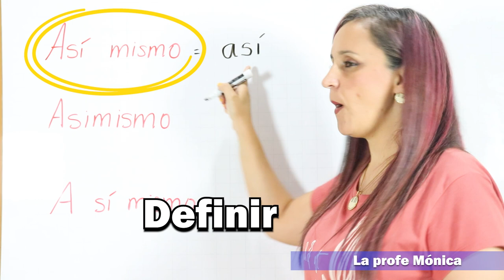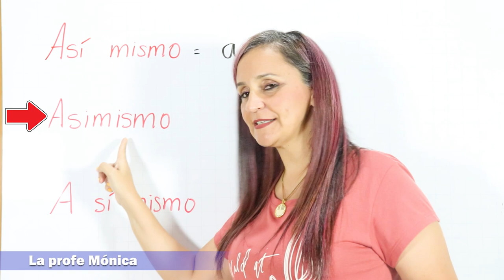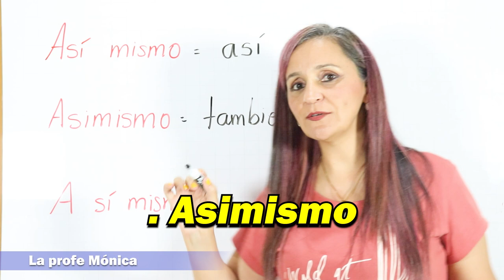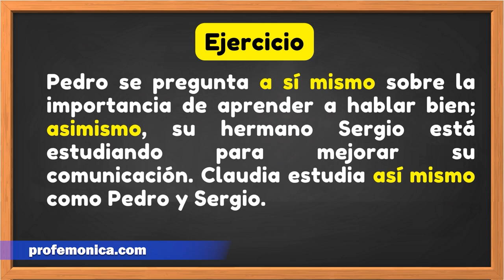A SÍ MISMO, así mismo y ASIMISMO ¿Cómo diferenciar estas expresiones? La profe Mónica